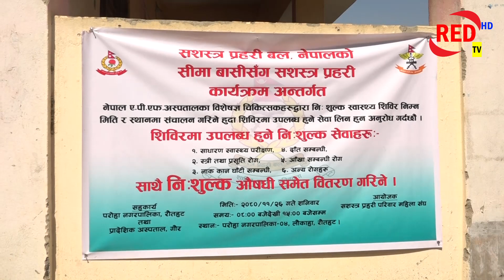सशस्त्र प्रहरीले गरेको नि:शुल्क स्वास्थ्य शिवीर सम्पन्न । स्थानीयहरु धेरै खुशी RED TELEVISION HD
Thankyou for watching RED TELEVISION HD channel.